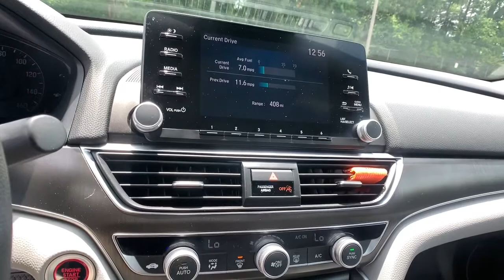2018 Honda Accord Sedan Smyrna, Marrietta, Atlanta, Alpharetta, Kennesaw, GA 288007A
Gray Used 2018 Honda Accord Sedan available in Smyrna, Georgia at Ed Voyles Hyundai Kia. Servicing the Marrietta, Atlanta, Alpharetta, Kennesaw, GA area.
2018 Honda Accord Sedan LX 1.5T - Stock#: 288007A - VIN#: 1HGCV1F14JA215995

2018 Honda Accord LX Gray 2018 Honda Accord LX in Gray.Priced below KBB Fair Purchase Price! Recent Arrival! 30/38 City/Highway MPG Odometer is 5701 miles below market average! Awards:* JD Power Automotive Performance, Execution and Layout (APEAL) Study * ALG Residual Value Awards, Residual Value Awards * NACTOY 2018 North American Car of the Year * 2018 KBB.com 10 Most Awarded Brands * 2018 KBB.com Brand Image AwardsKelley Blue Book Brand Image Awards are based on the Brand Watch(tm) study from Kelley Blue Book Market Intelligence. Award calculated among non-luxury shoppers. Kelley Blue Book is a registered trademark of Kelley Blue Book Co., Inc.Tax, Title and Tags not included in vehicle prices shown and must be paid by the purchaser. While great effort is made to ensure the accuracy of the information on this site, errors do occur so please verify information with a customer service rep. We reserve the right to change pricing at anytime. Pricing includes dealer fee of $798.